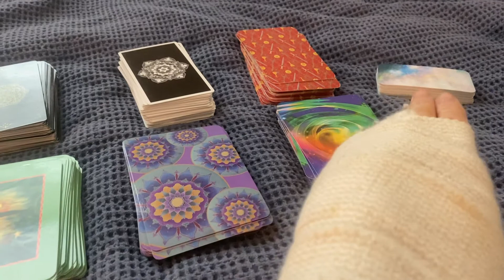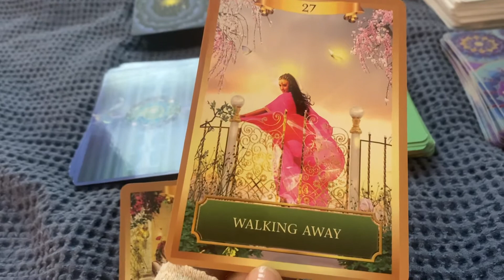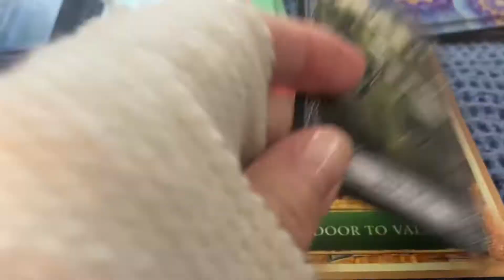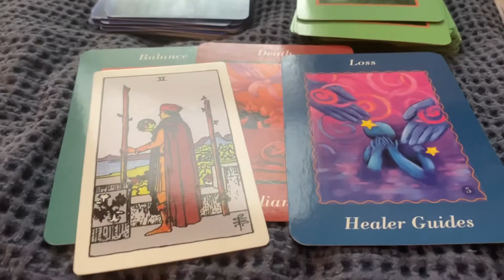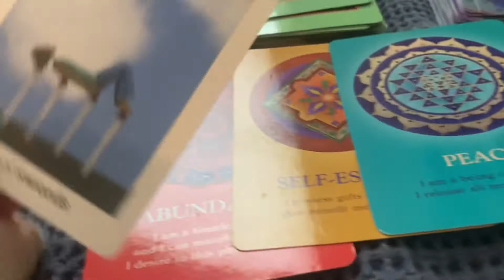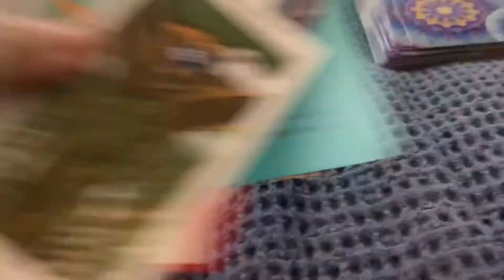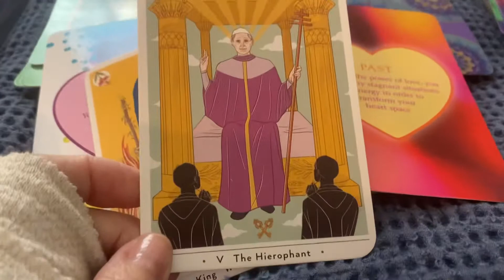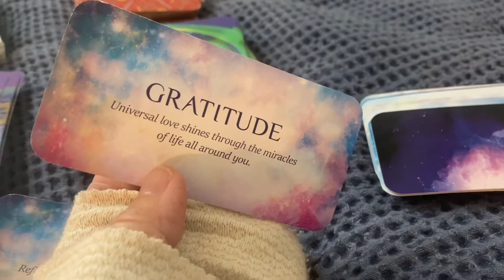Virgo ♍️ April 2021 Something no longer resonates and leaving it behind to continue on your journey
Monthly astrological reading for sign or Virgo, sun, moon & rising April 2021